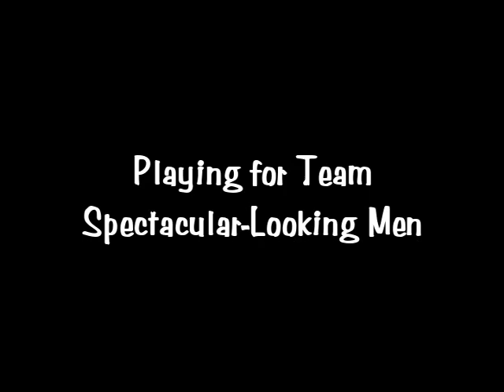Yoann Gourcuff - En Qu'Un Ange Passe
Photos of the various teams he's played for...